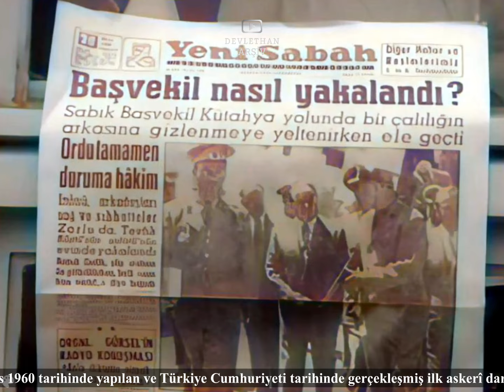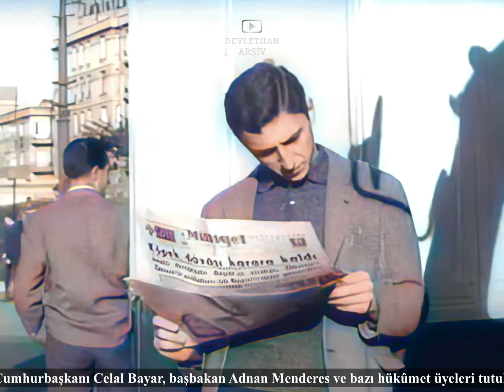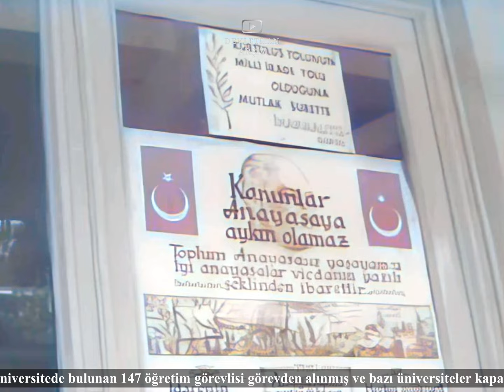1960'larda İstanbul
1960'larda Filme Alnan İstanbul Görüntüleri
27 Mayıs Darbesi; 27 Mayıs 1960 tarihinde yapılan ve Türkiye Cumhuriyeti tarihinde gerçekleşmiş ilk askerî darbedir. Ayrıca 27 Mayıs Askerî Müdahalesi ya da 27 Mayıs İhtilâli olarak da anılır. Darbe emir komuta zinciri içinde yapılmamıştır; 37 düşük rütbeli subayın planları ile Tümgeneral Cemal Madanoğlu'nun komutanlığında icra edilmiştir. Kritik mevziler bu subayların ellerindeki asker ve silahlarla önce ordudaki komuta kademesinin etkisiz hale getirilmesi ile ele geçirilmiştir. Cumhurbaşkanı Celal Bayar, başbakan Adnan Menderes ve bazı hükûmet üyeleri tutuklanmıştır.

235 general ve 3500 civarında subay (daha çok albay, yarbay, binbaşı) emekliye sevk edilmiş, üniversitede bulunan 147 öğretim görevlisi görevden alınmış ve bazı üniversiteler kapatılmıştır. Bununla beraber 520 hakim ve yargıç görevden alınmıştır. Ordu Komutanı Orgeneral Ragıp Gümüşpala, Cemal Madanoğlu'na; eğer darbenin lideri kendisinden daha kıdemli değilse ordusuyla Ankara'ya yürüyüp isyancıları yakalayacağını söyledi. Bunun üzerine darbeden haberi olmayan Emekli Orgeneral Cemal Gürsel Millî Birlik Komitesi'nin başına getirildi.

✔Videoda yapılan işlemler:
✔FPS, saniyede 50 kareye yükseltildi.
✔Görüntü çözünürlüğü, 298 SD'den 1080 FHD yapıldı.
✔Geliştirilmiş video netliği ve parlaklığı sağlandı.
✔Yalnızca ambiyans için renklendirildi.
✔Restorasyon (stabilizasyon, gürültü giderme, temizleme, bulanıklık giderme.)

Lütfen, renklendirme renklerinin gerçek olmadığını, renklendirmenin sadece ambiyans için yapıldığını ve gerçek tarihsel verileri temsil etmediğini unutmayınız!

İçerik hazırlama: AkifTanrıkulu